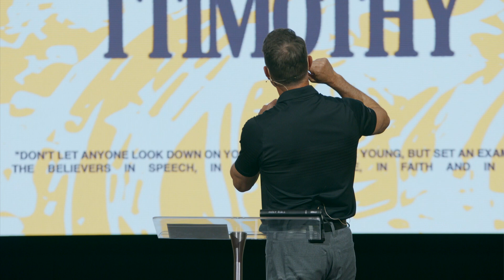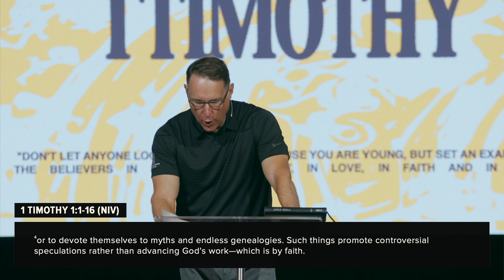1 Timothy Chapter 1 | Pastor Derrick Wilson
**GIVING**
If you'd like to be a part of what God's doing at Trinity Dallas - locally + globally - you can give

Trinity Dallas
4300 Cole Ave Dallas, Texas

Services Every Sunday
9a + 11a cst